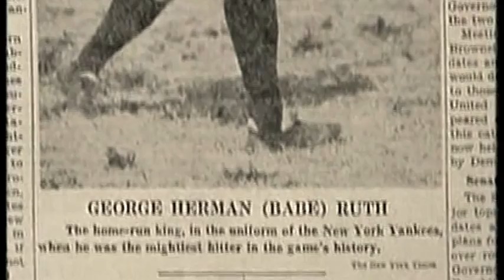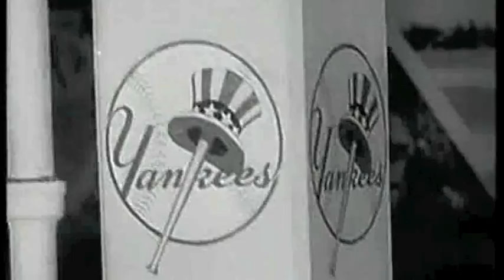Babe Ruth - Funeral (Take Me Out To The Ballgame)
George Herman Ruth, Jr. (February 6, 1895 -- August 16, 1948), best known as "Babe" Ruth and nicknamed "the Bambino" and "the Sultan of Swat", was an American baseball player who spent 22 seasons in Major League Baseball (MLB) playing for three teams (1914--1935). Known for his hitting brilliance, Ruth set career records for home runs (714), slugging percentage (.690), runs batted in (RBI) (2,217), and on-base plus slugging (OPS) (1.164). Ruth originally entered the major leagues with the Boston Red Sox as a starting pitcher, but after he was sold to the New York Yankees in 1919, he converted to a full-time right fielder. He subsequently became one of the league's most prolific hitters and with his home run-hitting prowess, he helped the Yankees win seven pennants and four World Series titles. Ruth retired in 1935 after a short stint with the Boston Braves, and the following year, he became one of the first five players to be elected into the National Baseball Hall of Fame.

Ruth was the first player to hit 60 home runs in one season (1927), a mark first eclipsed by Roger Maris in 1961 with 61. Ruth's lifetime record of 714 home runs stood until 1974 when it was surpassed by Hank Aaron. Unlike many power hitters, Ruth also hit for a high batting average: his .342 lifetime average is the tenth-highest in baseball history, and in one season (1923) he batted .393, a Yankee record. Ruth dominated the era in which he played. He led the league in home runs during a season twelve times, slugging percentage and OPS thirteen times each, runs scored eight times, and RBIs six times. Each of those totals represents a modern record.

Ruth is credited with changing baseball itself. The popularity of the game exploded in the 1920s, largely due to his influence. Ruth ushered in the "live-ball era", as his big swing led to escalating home run totals that not only excited fans, but helped baseball evolve from a low-scoring, speed-dominated game to a high-scoring power game. He has since become regarded as one of the greatest sports heroes in American culture. Ruth's legendary power and charismatic personality made him a larger than life figure in the "Roaring Twenties", and he was the first true American sports celebrity superstar whose fame transcended baseball. Off the field he was famous for his charity, but also was noted for his often reckless lifestyle.

Ruth has been named the greatest baseball player of all time in various surveys and rankings. In 1998, The Sporting News ranked him number one on the list of "Baseball's 100 Greatest Players". In 1999, baseball fans named Ruth to the Major League Baseball All-Century Team. In 1969, he was named baseball's Greatest Player Ever in a ballot commemorating the 100th anniversary of professional baseball. In 1993, the Associated Press reported that Muhammad Ali was tied with Babe Ruth as the most recognized athletes in America. In a 1999 ESPN poll, he was ranked as the third-greatest U.S. athlete of the century, behind Michael Jordan and Ali.